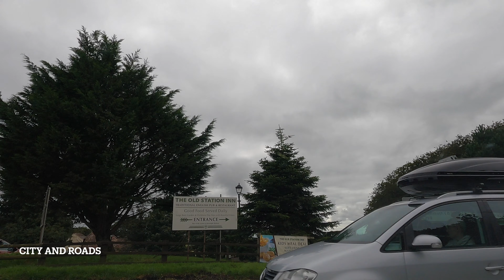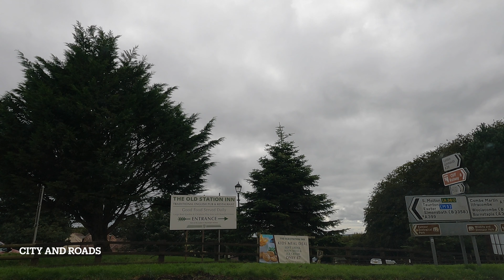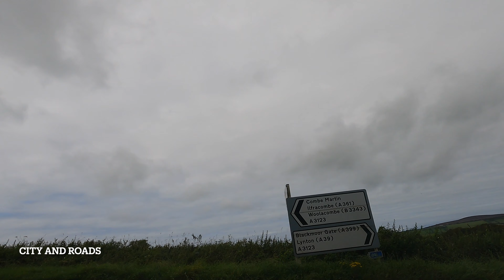Exmoor - towns, forest, moorland and sea | United Kingdom road trip 4K | Slow TV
Autumn road trip through Exmoor National Park via A39 Atlantic Highway between Porlock and Ilfracombe.